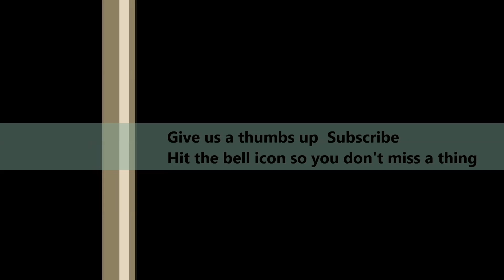Win A Mug & Waffle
Another waffle, shout outs and a draw to win a mug.

Good luck in the draw.